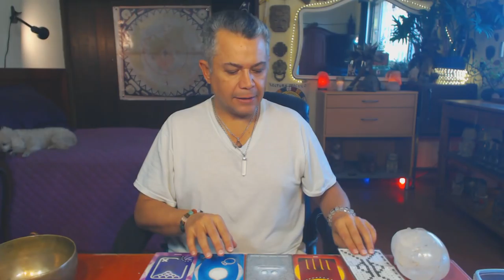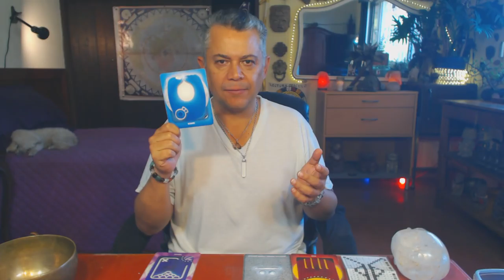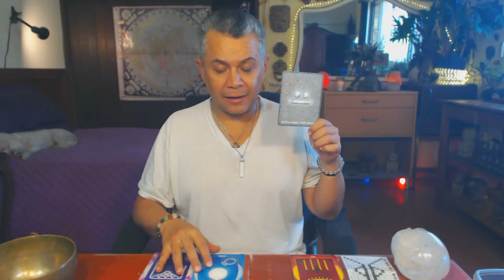Mano Resonante. Miercoles 14 Febrero 2018. Sanar. Kin 7 - FactorMaya.com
Canalizamos nuestra energia para confiar en lo que estamos experimentando, sanando las heridas de nuestra infancia. Cuando sanamos las heridas de la infancia, sanamos y ayudamos a la sanación de la Tierra. No hay mayor sabiduría que el autoconocimiento. Conocete a ti mism@, y conoceras al universo. Confiar que lo que vivimos es lo que mas nos ayuda en nuestra evolución, sin importar las apariencias.